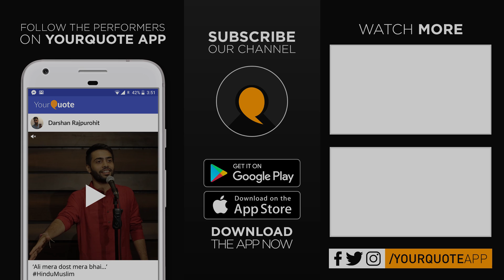'Tum Main Aur Rajiv Chowk' by Supriya Mishra | Hindi Story | YourQuote Handpicked